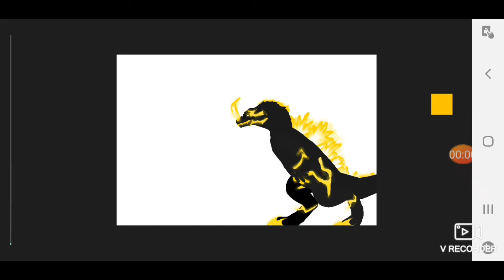мой старый ос 😐